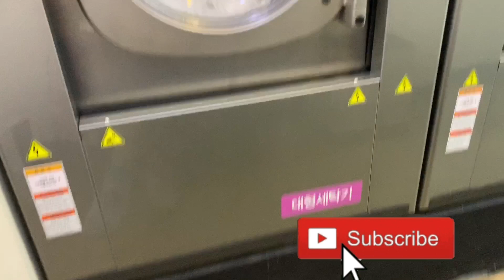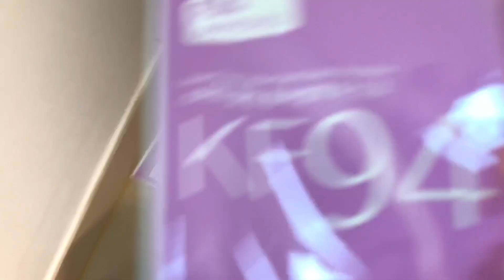GOOD NEWS😍 | Small Update to India Trip | My New Makeup Collection in telugu | Full Busy Morning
hi today i shred video about my india trip .and in this videoi showed my new makeup collection .i hope you alla like it.

About Me:
My Name is Priyanka. I am a house wife from Andhra Pradesh.
I share videos about shopping, fashion, DIY, health tips, makeup tips, skin care tips and my daily routines in Telugu. I hope you like my videos.

నా గురించి:
నా పేరు ప్రియాంక. నేను ఆంధ్రప్రదేశ్‌కు చెందిన ఇంటి భార్య.
నేను షాపింగ్, ఫ్యాషన్, DIY, ఆరోగ్య చిట్కాలు, మేకప్ చిట్కాలు, చర్మ సంరక్షణ చిట్కాలు మరియు తెలుగులో నా రోజువారీ దినచర్యల గురించి వీడియోలను పంచుకుంటాను. నా వీడియోలు మీకు నచ్చుతాయని నేను నమ్ముతున్నాను.